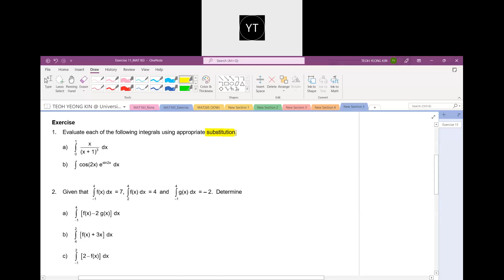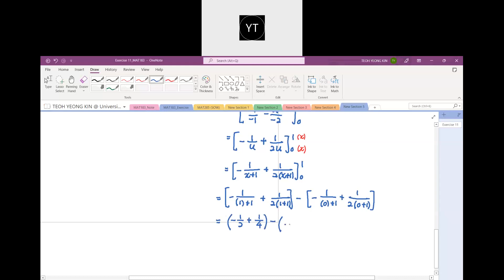MAT183: Exercise 11 - Question 1(a) & (b)